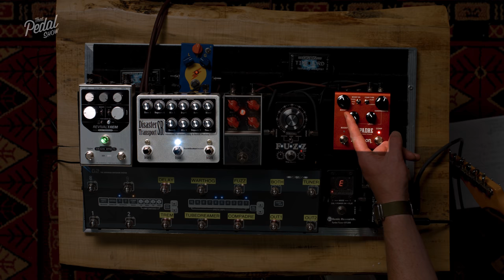How Loud Is Loud & Why Does It Matter For Electric Guitar? – That Pedal Show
We all know loud guitars are the very foundation of rock music. But how loud is loud, why does it matter and how does it change your tone?

Welcome to the show. This week Dan and I are dealing with the subject perhaps closest to our hearts when it comes to guitar tone: volume. We go as far as to say that volume is probably more important than any other factor in determining what and how you play, approach and interact with the electric guitar. But hold your horses: this is emphatically NOT ‘louder is better’. What we’re saying is that ‘louder is definitely different’, for all the reasons we discuss in the show. So…
We take two amps then play them super quiet and super loud before trying to find a reasonable point in between. With stage volumes being continually reduced in recent years, it’s a relevant discussion around what is, or is not, being lost from the experience of playing the electric guitar.

SAFETY WARNING: Please be aware that even short exposure to loud sound pressure levels can permanently damage your hearing. Be careful with volume!
Related, there is  no need to post comments telling us we’ll lose our hearing. We know that. We are both 30 years in to playing loud at this point. We say a number of times in this video that this is NOT about playing as loud as you can! It’s about finding a reasonable volume that gets you connected with the instrument. They are two very different things.

OUR dB METER is almost certainly not very accurate. Please also keep in mind that it is placed very close to the amps. If you were measuring dB levels in a venue further away from the stage it would read considerably less. So try not to concentrate too hard on the specific numbers, moreover the scale and proportion over which they run. It’s a relative guide, not an absolute measurement.

• EarthQuaker Devices Disaster Transport SR - No longer made

- Intro playing: 00:00
- Why did that sound so off? 02:00
- What are we doing today? 02:22
- What is a guitar sound anyway? 3:30
- And then there’s feel: 4:15
- What changes when you play loud and quiet? 07:38
- Sound + feel = tone: 9:20
- Today’s amps: 10:12
- Two-Rock and Bassbreaker c70dB: 11:30
- Okay, let’s go loud: 17:40
- Two-Rock and Bassbreaker at 100dB+: 18:06
- The Andy Summers wisdom: 25:50
- Warthog / Lucydremer / Disaster Transport: 29:40
- The tone determines what you play: 32:15
- And some fuzz before we turn down: 34:10
- How quiet before it stops working? 37:45
- The dB isn’t accurate: 44:08
- Warthog & Lucydreamer at 90dB: 44:33
- How loud before feedback? 49:28
- 90 - 100dB and feedback: 51:45
- It’s a different instrument at high volume: 54:00
- Clean sounds, finally: 54:40
- Clean sounds at lower volumes: 59:29
- Adding compression, Strymon Compadre: 1:01:52
- Thoughts on the the compressor: 1:06:20
- What have we learned?: 1:07:18

• Gretsch G6228 Player’s Edition Jet BT w/V Stoptail – no video yet

• Two-Rock Classic Reverb Signature with Two-Rock 212 cabinet / TR 1265B speakers
• Fender Bassbreaker 15 with 1x12 Celestion V-Type speaker